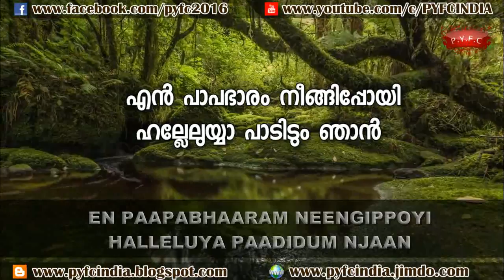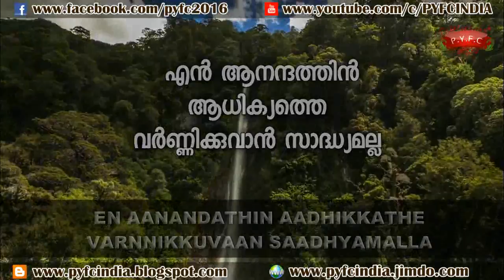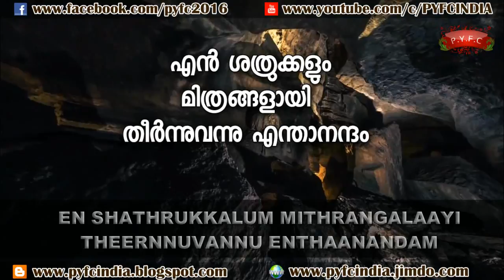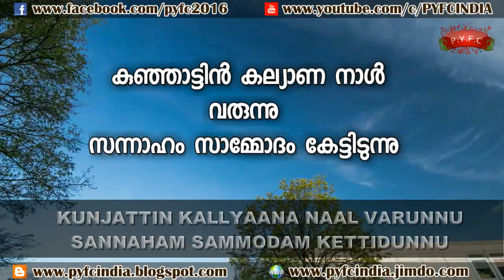"കുഞാട്ടിന്‍ ജീവപുസ്തകത്തില്‍ എന്‍" KUNJATTIN JEEVA PUSTHAKATHILEN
"കുഞാട്ടിന്‍ ജീവപുസ്തകത്തില്‍ എന്‍" MALAYALAM CHRISTIAN DEOTIONAL SONG - KUNJATTIN JEEVA PUSTHAKATHILEN